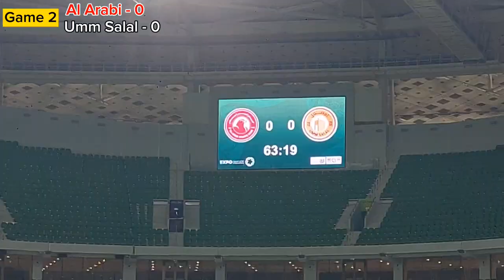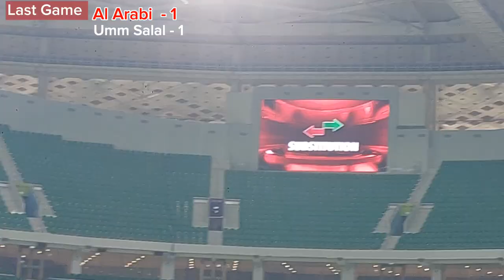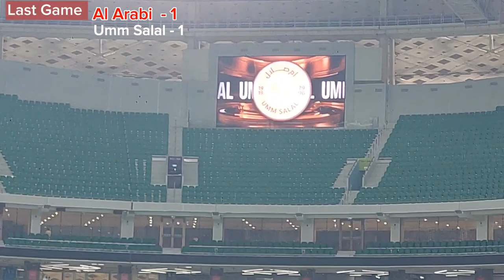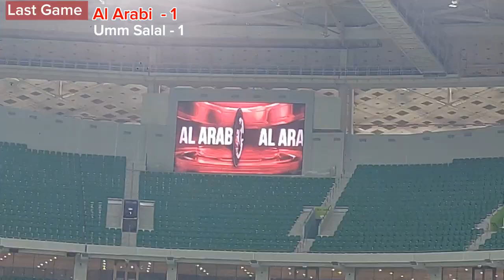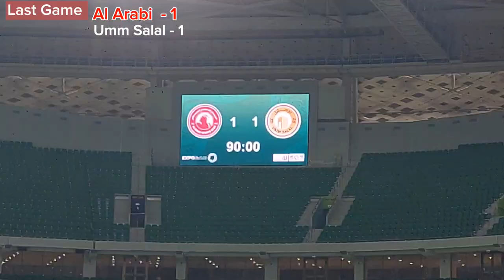Al Arabi vs. Umm Salal (1-1) highlight FOOTBALL match Qatar Stars League 2023/24 EXPO Stars League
Al Arabi - 1 vs. Umm Salal - 1#highlight FOOTBALL season match Qatar Stars League 2023/24 EXPO Stars League

العرابي  أم صلال